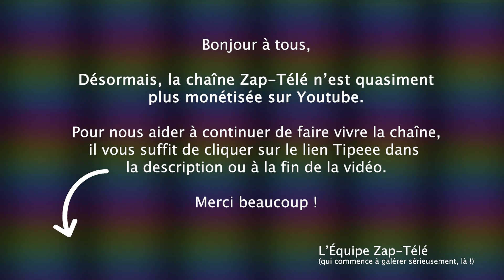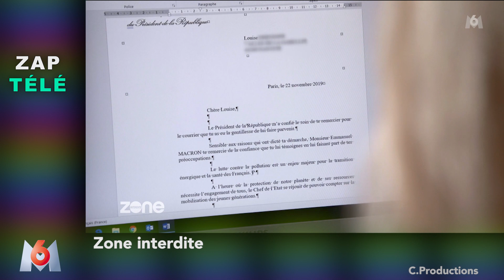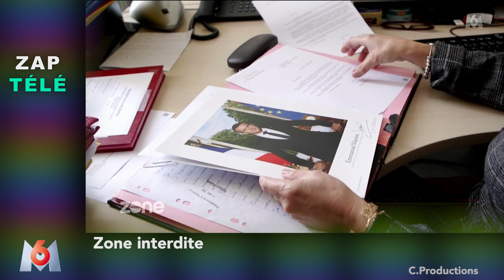[Zap Télé] Un lapsus d'A. Montebourg déclenche un éclat de rire dans "On est en direct" ! (20/09/21)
Un petit coup de pouce pour que la chaîne subsiste :
TIPEEE

A-E. Lemoine reçoit J. Aniston et R. Witherspoon, Un chroniqueur vanne Mouloud réalisateur, Les technologies digitales en question, Tous écolos, 500 lettres par jour à d'adresse d'E. Macron, J-M. Blanquer prend la parole, M. Drucker et sa rencontre avec S. Berlusconi, La technique de C. Lignac dévoilée, Disparition de R. Malleville, La blague osée de L. Baffie...

Voici le Zap Télé du 20 septembre 2021 !